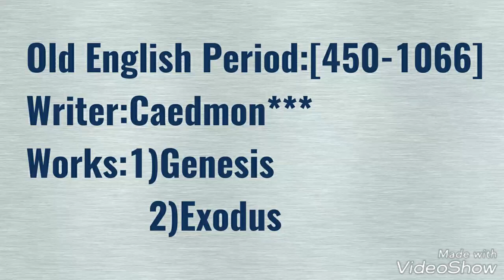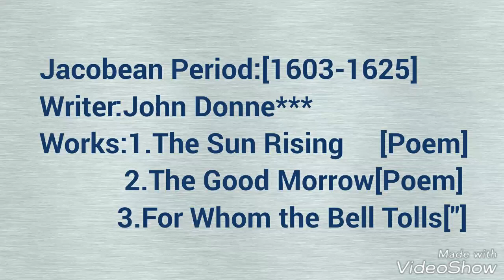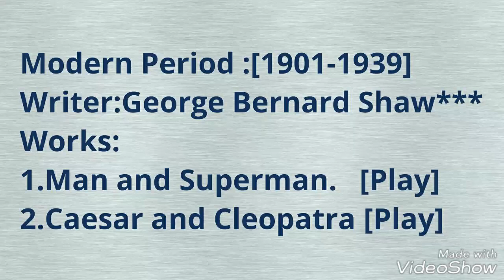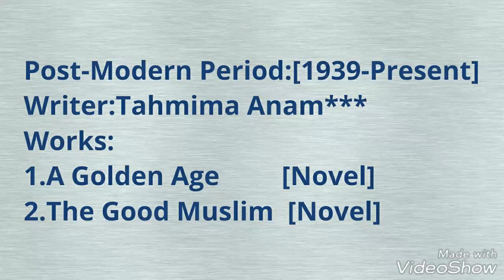English Literature ||Period of English Literature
★For BCS&Other Job Exams
★Period of English Literature
★Most Important 1 Writer
★Important Works